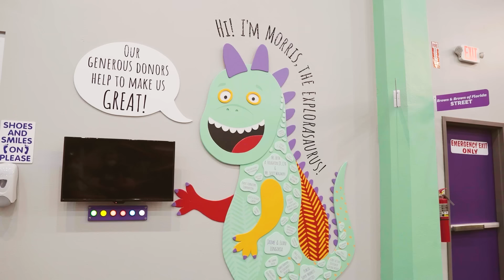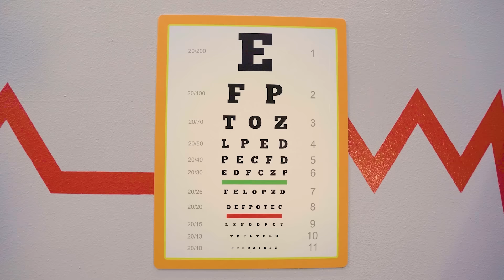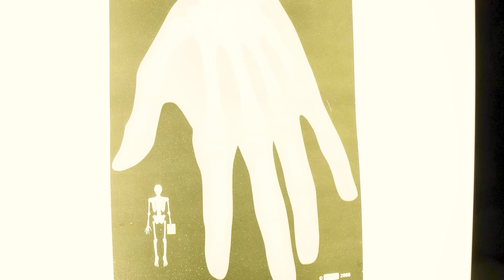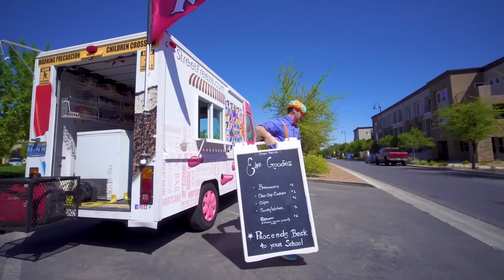Blippi Explora Caminhões de Lixo e Reciclagem! | 2 HORAS DO BLIPPI! | Vídeos Educativos em Português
Aproveite esta compilação de uma hora dos melhores episódios de Blippi em Português!

🎞 EPISÓDIOS 🎞

00:00 Caminhões de Lixo e Reciclagem com Blippi
12:56 Blippi Conhece Diferentes Tipos de Profissões
32:13 Blippi e Meekah Constroem um Caminhão de Bombeiros
48:03 Blippi no Caminhão de Sorvetes
01:01:29 Blippi Dirige Monster Trucks no Monster Jam
01:15:12 Blippi Lavando Carros
01:29:54 Blippi Explora um Ônibus
01:39:45 Blippi Explora um Carro de Polícia